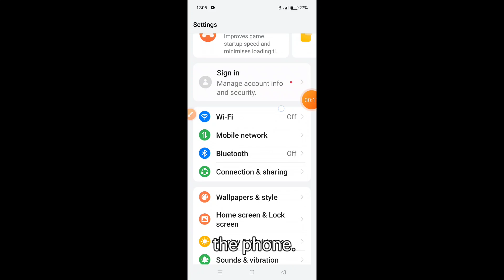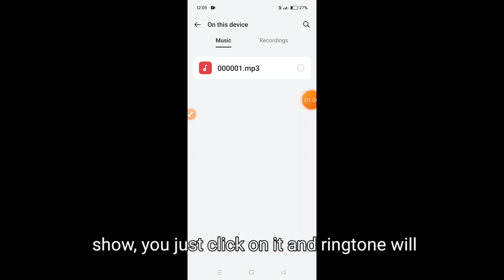How to set ringtone on Oppo A3X || Oppo A3X me ringtone kaise set kare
Hello dosto, maine is video me bataya hai ki Oppo A3X me ringtone kaise set kare, Oppo A3X me ringtone set karna bahut hi aasan hai aur maine is video me achi tarah se samjhaya hai ki Oppo A3X me ringtone kaise set kare, agar aap bhi janna chahte hain ki Oppo A3X me ringtone kaise set kare to is video ko pura end tak jroor dekhiyega, thanks friends.

Hello friends, in this video, I've explained how to set a ringtone on Oppo A3X. Setting a ringtone on Oppo A3X is very easy, and I've thoroughly explained in this video how to do it. If you also want to know how to set a ringtone on Oppo A3X, be sure to watch this video until the end. Thanks, friends.